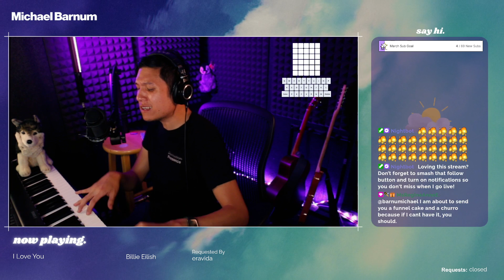I Love You | Billie Eilish